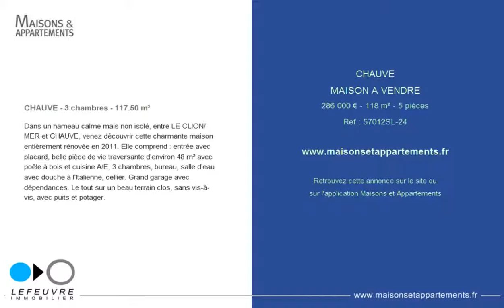CHAUVE - MAISON A VENDRE - 286 000 € - 118 m² - 5 pièces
Référence : 57012SL-24

CHAUVE - 3 chambres - 117.50 m²
Dans un hameau calme mais non isolé, entre LE CLION/MER et CHAUVE, venez découvrir cette charmante maison entièrement rénovée en 2011. Elle comprend : entrée avec placard, belle pièce de vie traversante d'environ 48 m² avec poêle à bois et cuisine A/E, 3 chambres, bureau, salle d'eau avec douche à l'Italienne, cellier. Grand garage avec dépendances. Le tout sur un beau terrain clos, sans vis-à-vis, avec puits et potager.